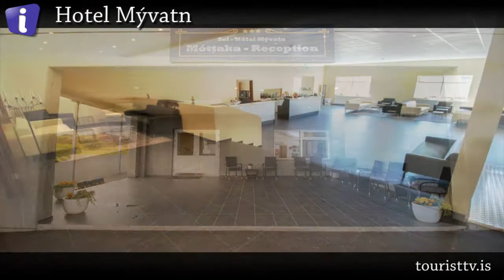Hotel Mývatn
Hótel Mývatn is the ideal base for experiencing the wonders of Lake Mývatn and its surroundings. The hotel has 58 rooms which all have a bathroom, telephone and TV. All the rooms are beautifully furnished and the aim is to create a friendly athmosphere for the guests.Hótel Mývatn has free wireless internet connection.

Hótel Mývatn couldn't be more conveniently placed. The Skútustaðagígar pseudo craters are just a couple minutes walk away and they can be seen from the restaurant. The views both to north and south are magnificent.

Hótel Mývatn is well equipped for receiving all kinds of recreational and professional groups, meetings and smaller conferences. The hotel's fine facilities, plus the many things to do around the lake, ensure a great group experience. The hotel has a meeting room for 80 people.